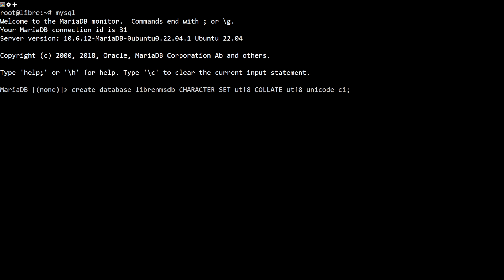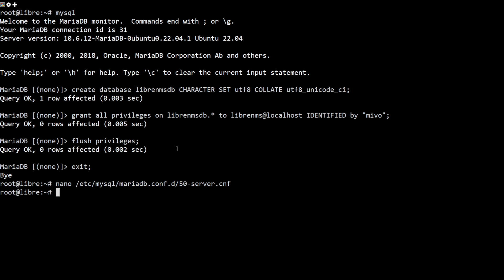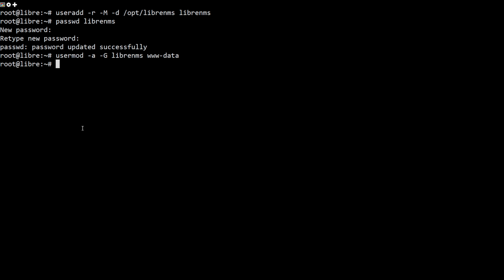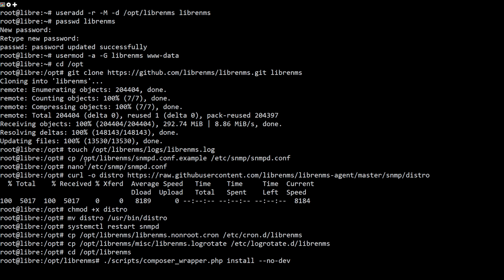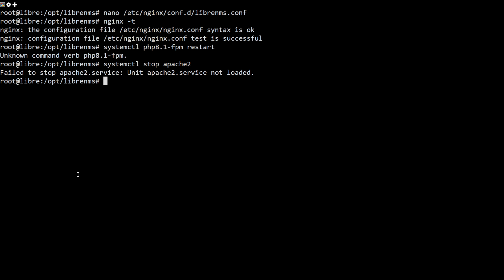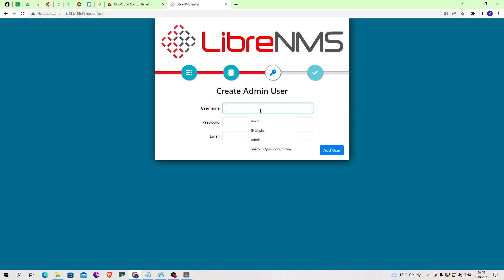How to Install LibreNMS with Nginx on Ubuntu 22.04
LibreNMS is a free, open-source, and powerful network monitoring tool for Linux-based operating systems. It allows you to monitor all major operating systems as well as network devices including Cisco, Juniper, Foundry, FreeBSD, Brocade, and many more via a web browser. LibreNMS uses several network protocols like SNMP, ARP, CDP, FDP, LLDP, OSPF, and BGP to auto-discover all network operating systems and devices. It offers a wide range of features including, auto-discovery, API access, customizable alerts, automatic updates, and many more.

In this video, we will show you step-by-step instructions on how to install LibreNMS on Ubuntu 22.04.

Commands Used
apt-get install rrdtool whois fping imagemagick graphviz mtr-tiny nmap python3-mysqldb snmp snmpd python3-pip python3-memcache mtr-tiny acl unzip git curl wget -y
apt-get install nginx mariadb-server php php-pear php-cgi php-common php-curl php-mbstring php-gd php-mysql php-bcmath php-imap php-json php-xml php-snmp php-fpm php-zip -y
nano /etc/php/8.1/fpm/php.ini
nano /etc/php/8.1/cli/php.ini
systemctl restart php8.1-fpm
mysql
create database librenmsdb CHARACTER SET utf8 COLLATE utf8_unicode_ci;
grant all privileges on librenmsdb.* to librenms@localhost IDENTIFIED by "password";
flush privileges;
nano /etc/mysql/mariadb.conf.d/50-server.cnf

innodb_file_per_table=1
sql-mode=""
lower_case_table_names=0

systemctl restart mariadb
useradd -r -M -d /opt/librenms librenms
usermod -a -G librenms www-data
cd /opt
touch /opt/librenms/logs/librenms.log
cp /opt/librenms/snmpd.conf.example /etc/snmp/snmpd.conf
nano /etc/snmp/snmpd.conf

com2sec readonly  default mysnmpserverkey

chmod +x distro
mv distro /usr/bin/distro
systemctl restart snmpd
cp /opt/librenms/librenms.nonroot.cron /etc/cron.d/librenms
cp /opt/librenms/misc/librenms.logrotate /etc/logrotate.d/librenms
cd /opt/librenms
./scripts/composer_wrapper.php install --no-dev
chown -R www-data:librenms /opt/librenms
chmod -R 775 /opt/librenms
setfacl -d -m g::rwx /opt/librenms/rrd /opt/librenms/logs /opt/librenms/bootstrap/cache/ /opt/librenms/storage/
setfacl -R -m g::rwx /opt/librenms/rrd /opt/librenms/logs /opt/librenms/bootstrap/cache/ /opt/librenms/storage/
nano /etc/nginx/conf.d/librenms.conf

server {
 listen      80;
 root        /opt/librenms/html;
 index       index.php;

 charset utf-8;
 gzip on;
 gzip_types text/css application/javascript text/javascript application/x-javascript image/svg+xml text/plain text/xsd text/xsl text/xml image/x-icon;
 location / {
  try_files $uri $uri/ /index.php?$query_string;
 location /api/v0 {
  try_files $uri $uri/ /api_v0.php?$query_string;
 location ~ \.php {
  include fastcgi.conf;
  fastcgi_split_path_info ^(.+\.php)(/.+)$;
  fastcgi_pass unix:/var/run/php/php8.1-fpm.sock;
 location ~ /\.ht {
  deny all;

nginx -t
systemctl restart php8.1-fpm
systemctl stop apache2
systemctl restart nginx